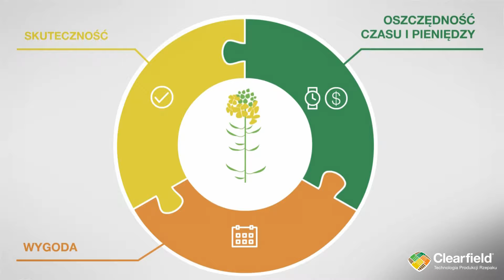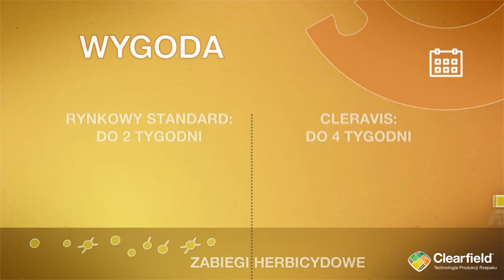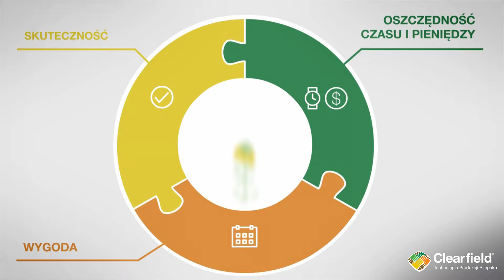Technologia Clearfield® – większa skuteczność przy mniejszych nakładach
Zobacz krótką animację przedstawiającą zalety technologii produkcji rzepaku ozimego Clearfield. Przekonaj się o jej skuteczności tej metody uprawiania rzepaku i postaw na nią przy najbliższym siewie.

Technologia Clearfield® to połączenie wykwalifikowanego materiału siewnego rzepaku ozimego oraz herbicydu Cleravis® 492,5 SC. Dzięki tej technologii osiągniemy większą skuteczność przy mniejszych nakładach oraz wyższe plony rzepaku ozimego przy jednoczesnej oszczędności czasu.

Obejrzyj film do końca i dowiedz się więcej na temat technologii Clearfield®!

Dowiedz się jeszcze więcej informacji na temat technologii Clearfield®